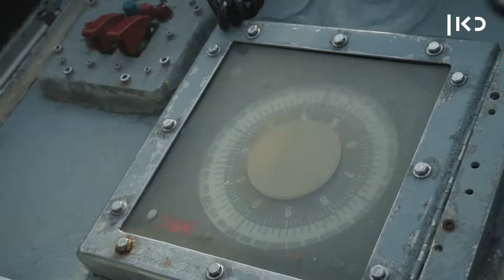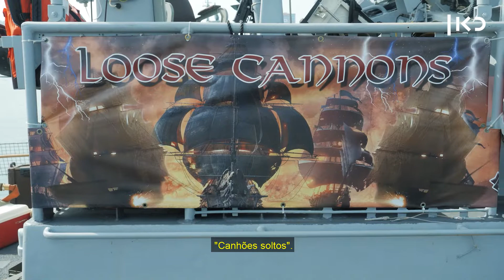A casa de Ofir: um barco da marinha israelense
A capitã Ofir Khoury, de 23 anos, cresceu com o Mar da Galileia como pano de fundo e sabia desde cedo que queria ser comandante e combatente da marinha. Hoje ela é a única mulher nas Forças de Defesa de Israel a comandar um navio. Como é para ela servir em um navio com homens?